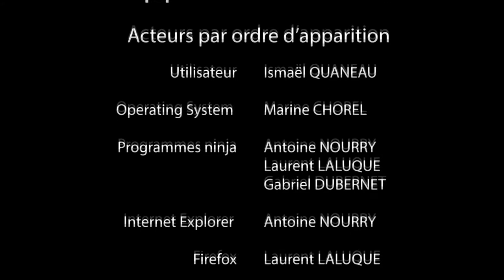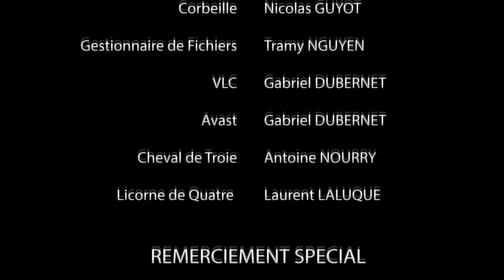ENSSATOURNE PRODUCTIONS - Super Operating System - FF1J 2014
par l'équipe ENSSATOURNE
Thème 2014 "L'envers du décor"